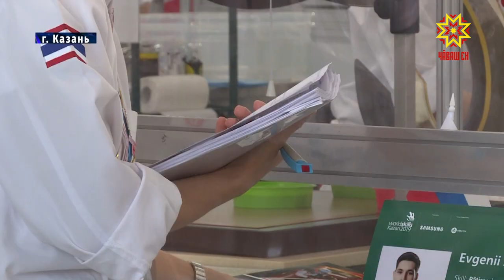Церемония закрытия 45 мирового чемпионата WorldSkills Russia 2019.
Церемония закрытия 45 мирового чемпионата WorldSkills Russia 2019. В компетенции «Кондитерское дело» нашу страну представляет мастер производственного обучения Чебоксарского техникума Евгений Краснов.